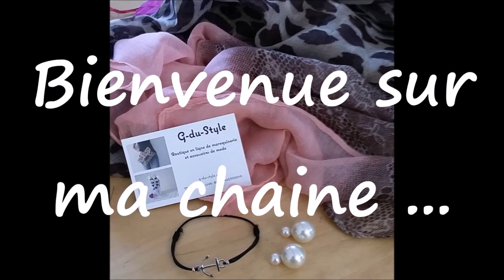En mode Nude sur les ongles ...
Essence Colour & Go 163 Hey, nude!
Sinfulcolors 376 Glass Pink
China Glaze 200 Oxygen
OPI my very first knockwurst
Essence colour&go 104 sweet as candy
Ciaté Ivory Queen
Essence The satin 188 dare to kiss
Kiko Velvet Satin 695 Ivory Taupe : Pas de lien  voir en boutique

❤❤❤ Mes partenaires ❤❤❤

❤ Libe&Lulle ❤
Vous offre -15% sur votre commande sur sa boutique Etsy avec le Code EllenLC